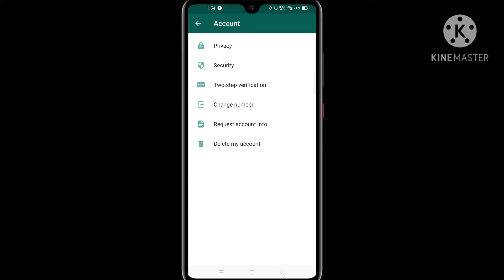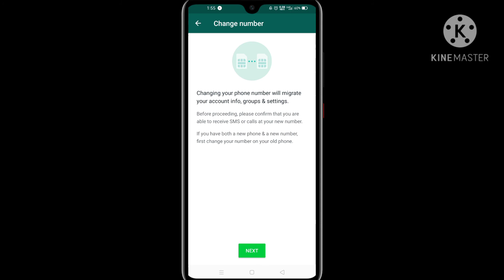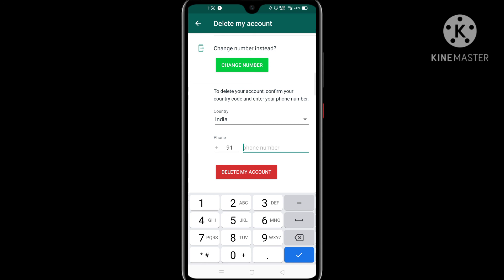How to delete WhatsApp account | whatsapp account delete kaise kare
Namskaar, aaj ke is video mai maine bataya hai ki whatsapp ke account ko kese delete kiya ja sakta hai. aap is video ko dekh kar apna WhatsApp account aasani se delete kar payenge.

Thanks
mobile,
smartphone,
phone,
mobile phones,
cellphones,
unlock phone,
mobile shop,
new mobile,
best phone,
mobile price,
Apple,
Samsung,
Google,
Huawei,
OnePlus,
Xiaomi,
LG,
Oppo,
Vivo,
Nokia